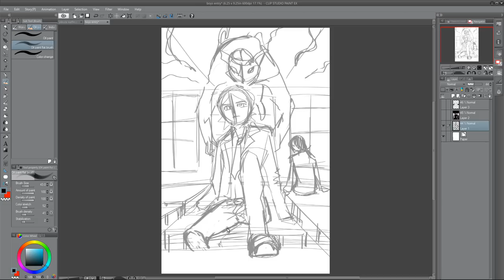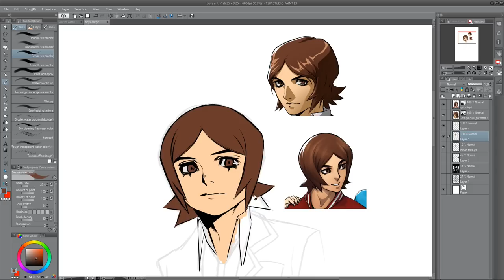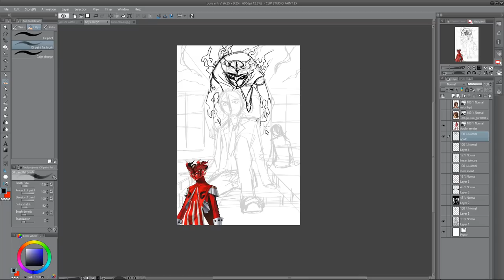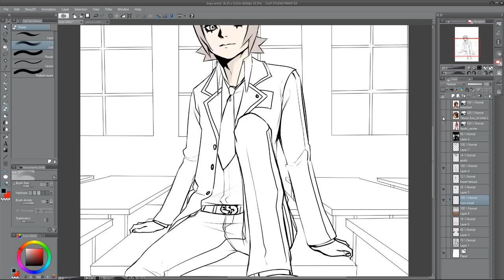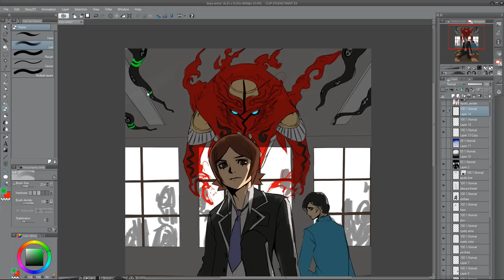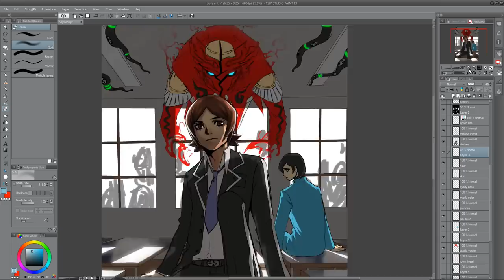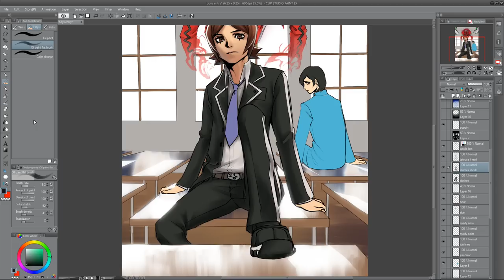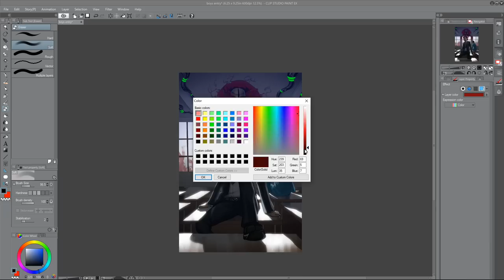Persona 2 Artwork - Speed Painting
Hello everyone, this is a very special video for me as I'm really proud of the work I put into this artwork and I hope you will all enjoy it as much as I did when making it. This particular piece was made for a persona fanzine known as the Persona Boys zine or the Persona Girls zine.